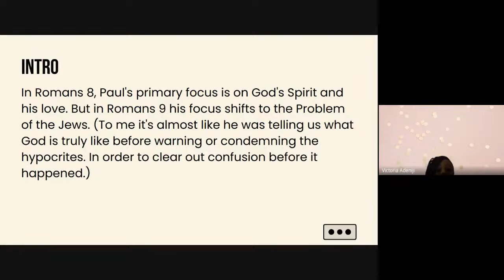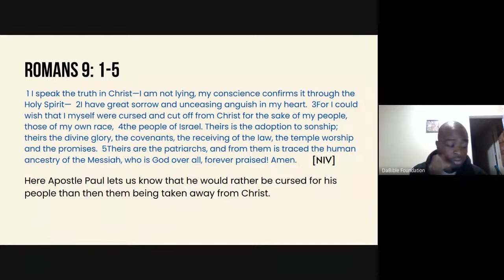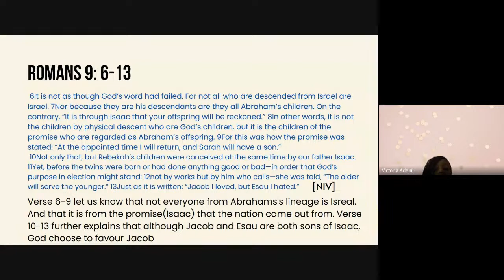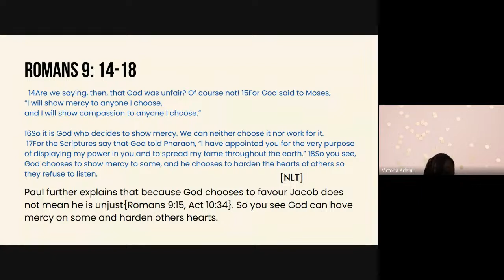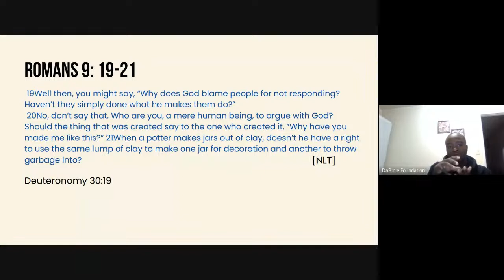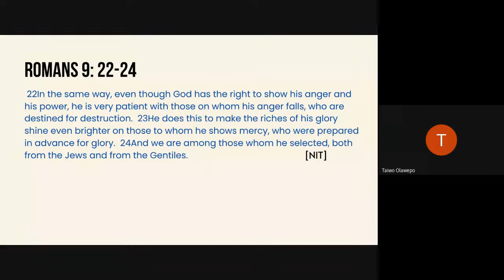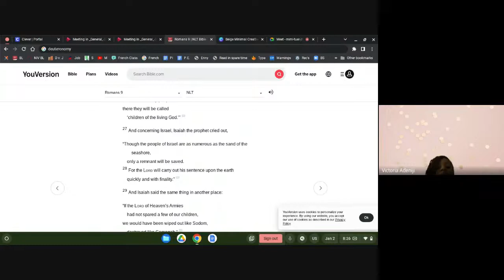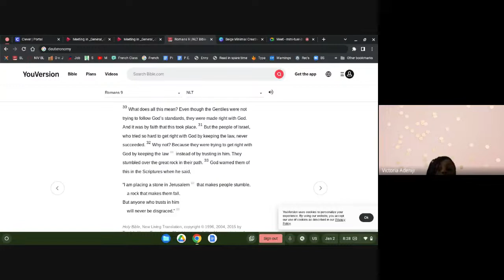Romans 9 Teens Bible Study